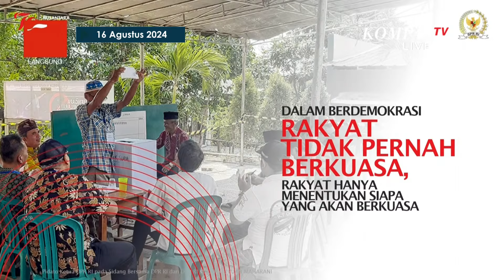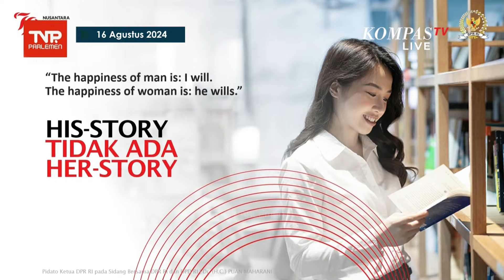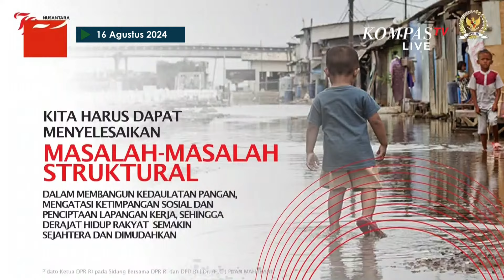[FULL] Pidato Ketua DPR Puan hingga Presiden Jokowi Tepuk Tangan di Sidang Bersama DPR/DPD 2024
JAKARTA, KOMPAS.TV - Ketua DPR RI, Puan Maharani menyampaikan pidato dalam sidang bersama DPR dan DPD jelang HUT ke-79 RI pada Jumat, (16/8/2024).

Dalam pidatonya, Puan Maharani berbicara soal Pemilu 2024, demokrasi, hingga kesetaraan perempuan.

Puan juga sempat mengucapkan selamat kepada Presiden dan Wapres Terpilih Prabowo Subianto-Gibran Rakabuming Raka.

Presiden RI, Joko Widodo tampak bertepuk tangan saat Puan mengakhiri pidatonya.

Produser: Aditya Pramana

Ikuti live streaming
Pidato Kenegaraan Terakhir Presiden Jokowi, Sidang Tahunan MPR Jelang HUT ke-79 RI di: